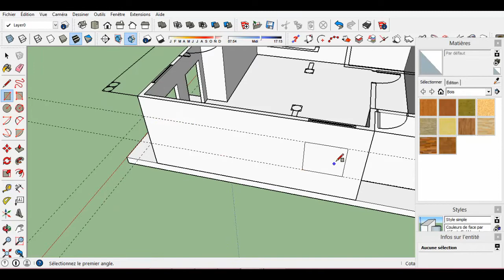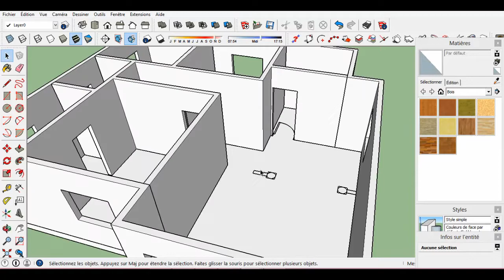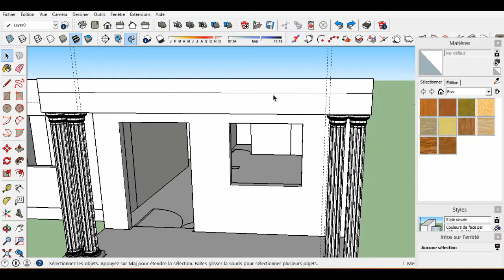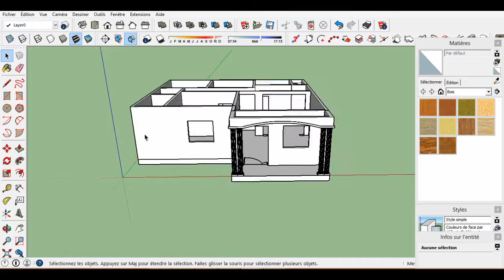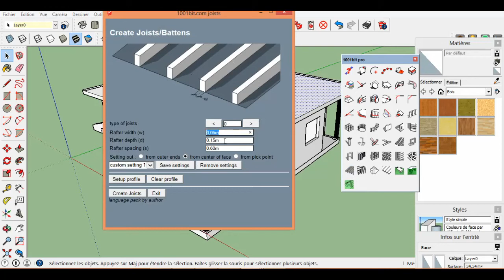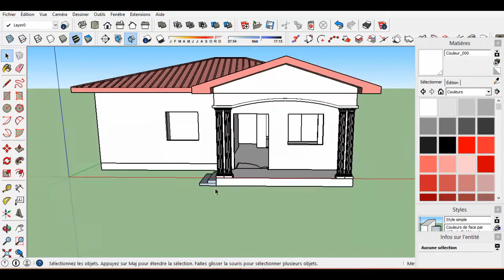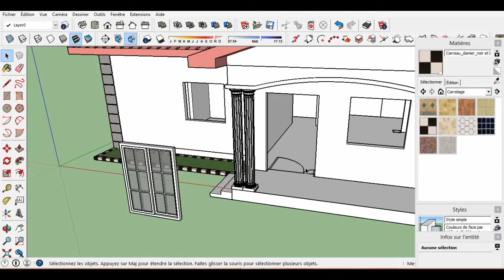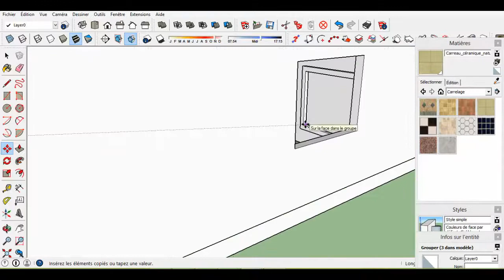😲 Maison Design Villa minimaliste 03 Chambres par ARCHICADVIN(HOME DESIGN)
Dans cette vidéo speed-build avec le logiciel de modélisation 3d :SKETCHUP, je déssine une VILLA Villa minimaliste de 03 Chambres.